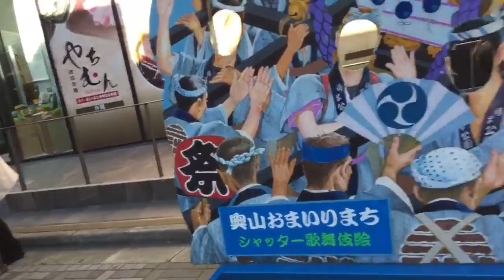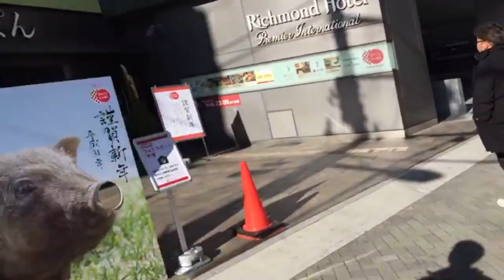Asakusa tamale Japan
Hi I’m Pradeep kumar kanswal this video about